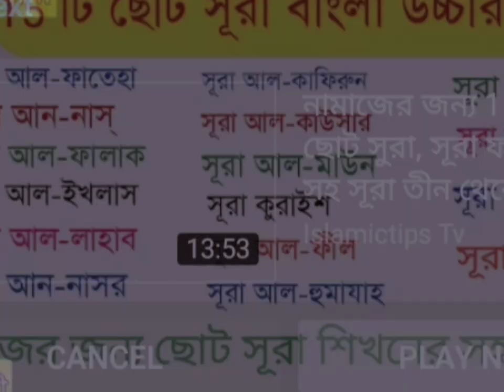March 10, 2023 সুরা হাশরের তেলাওাত